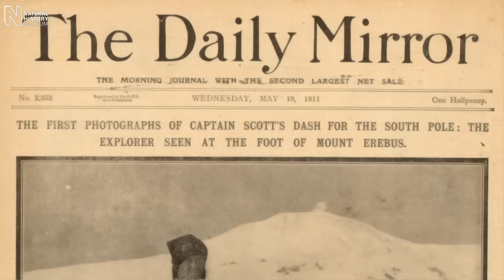About Scott's Last Expedition | Natural History Museum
Max Jones, author of 'The Last Great Quest', polar historian Beau Riffenburgh and Meredith Hooper, author 'The Longest Winter', comment on the aims and historical background of the expedition.

More information @